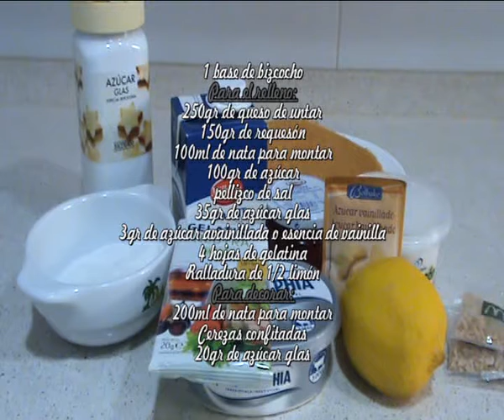Tarta de requesón con cerezas xvid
Esta tarta pensaba que no me gustaría mucho por la mezcla de quesos, el primer día que la probé no me apasiono es cierto, el tercer día que la comí, no tenía nada que ver al primero estaba más sabrosa se habían intensificado los sabores, con deciros que la he repetido más veces incluso a mi hija que no le gusta mucho los pasteles este le chifla. Aquí os dejo el video para que lo comprobéis vosotros mismos.